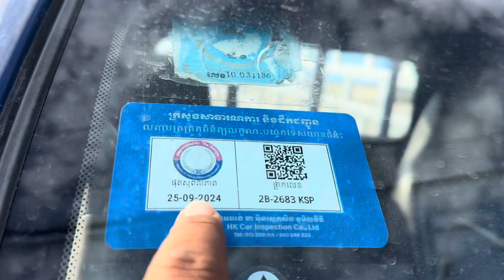05 Hyundai porter2 សានុំសុីនឃ្លាំងម្ចាស់ដេីមស្អាតម៉ាសុីនអេម/$8,xxx/te070969098/095944436/0972822001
ចាប់អារម្មណ៏ សូមខលមក :
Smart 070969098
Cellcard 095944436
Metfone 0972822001